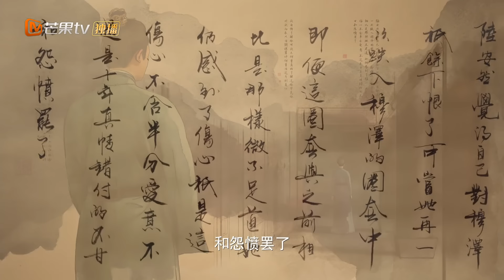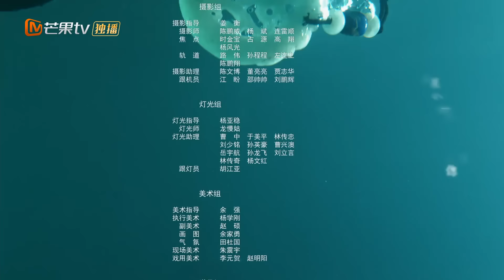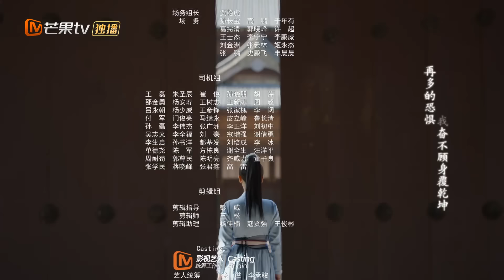【ENG SUB】《Lost Track of Time 覆流年》EP9【MangoTV Drama】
Synopsis: The moment she opened her eyes, ten years of bloody wind stirred Lu An Ran's heart. In this world, the peach blossoms are still there, but she is reborn with hatred and is no longer innocent.  The unsuccessful person who stood on the bow of the ship and who has not yet become the devil, the young man who has been traveling the mountains and beloved all his life, when they once again stand at the fork in the road, how should Lu An Ran choose?